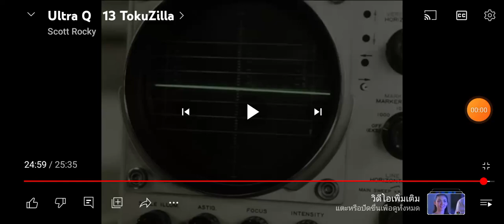ultra q garamon death